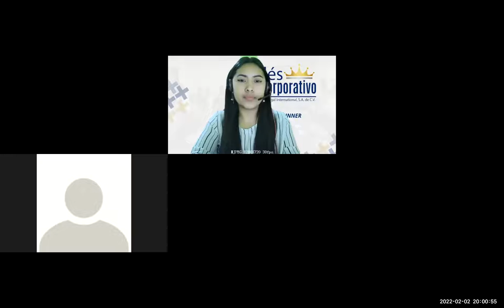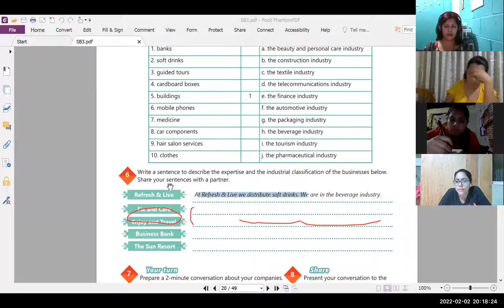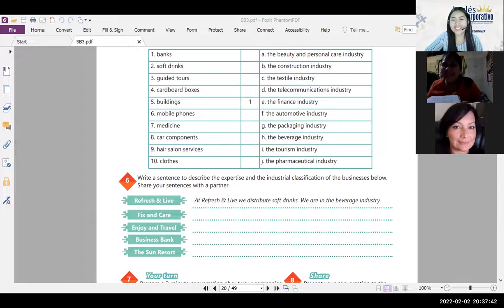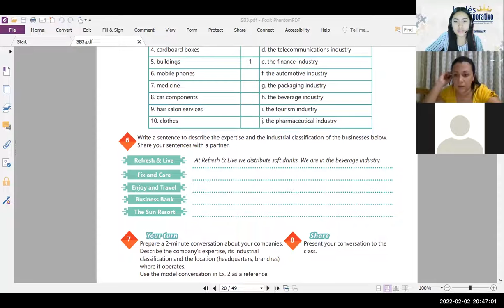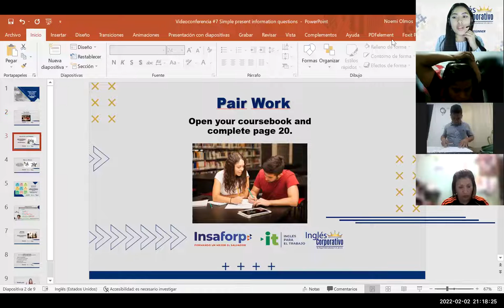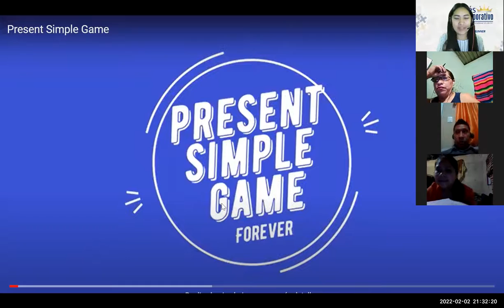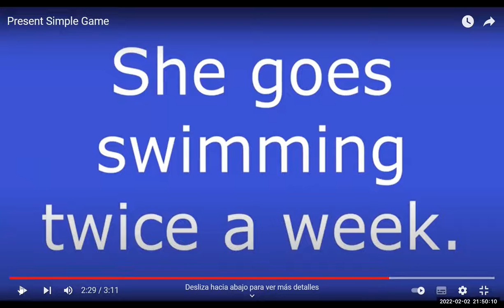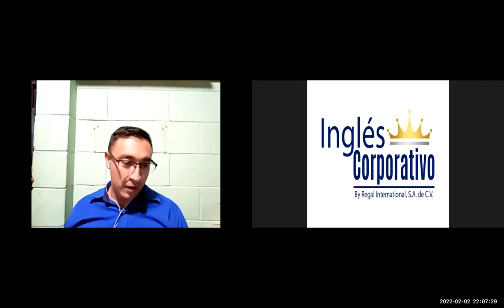Ingles Corporativo- Videoconferencia #8 Proncipiante 3 -Simple Past Statements and Yes/No questions.